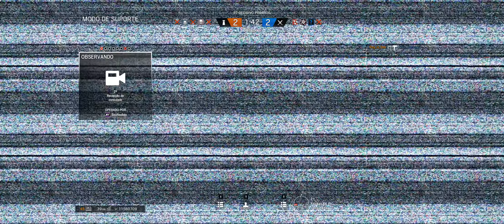Falhamos Miseravelmente no Rainbow Six Siege!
Fala manos e manas! Confira mais uma partidinha de R6. Falhamos miseravelmente.